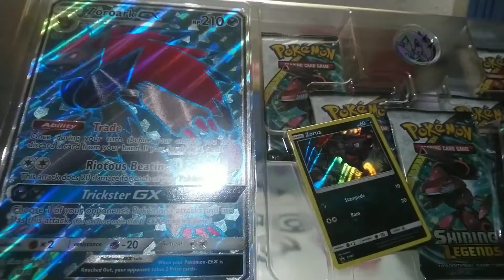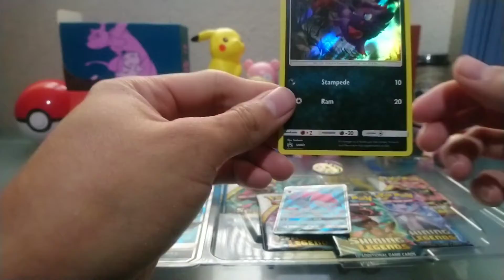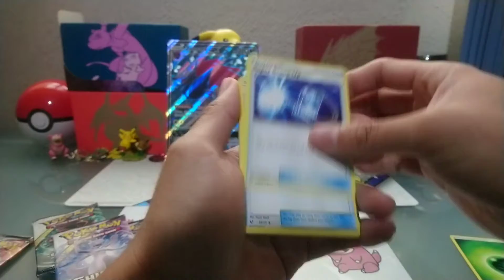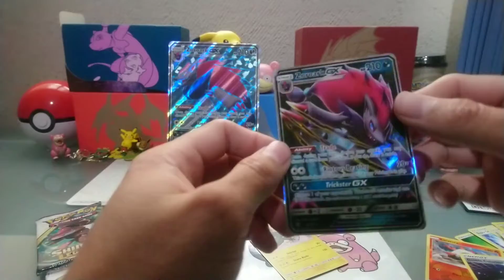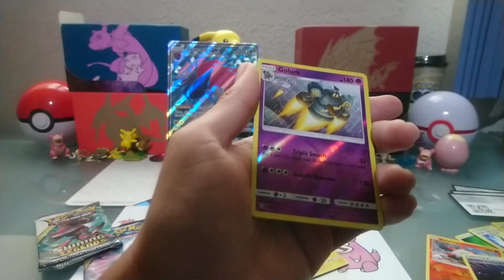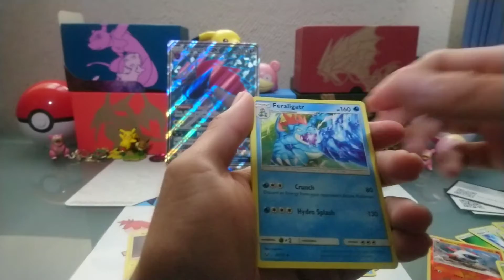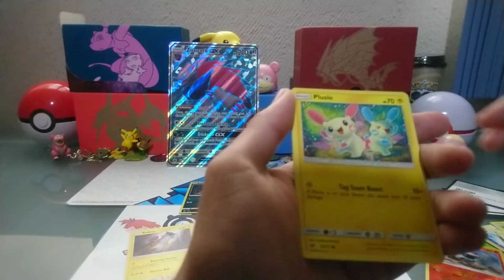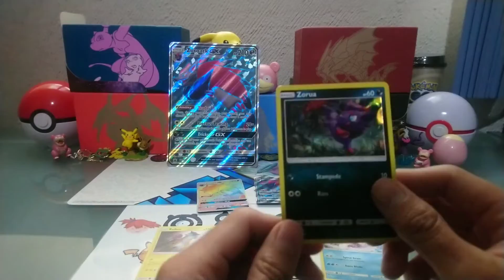Apertura Shining Legends Zoroark GX Pokémon tcg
Hola, esta semana les traigo la apertura de esta caja inspirada en Pokémon tipo siniestro Zoroark, a diferencia de la caja de Pin Collection, esta incluye un mega carta Full Art, una moneda, más sobres y otra carta de promoción.

Como siempre se ha dicho con todo este tipo de coleccionables, es cuestión de suerte el que te salgan algunas cartas mejores que otras y en esta ocasión creo que la suerte estuvo de nuestro lado ya que salieron muy buenas cartas y la caja en verdad de hizo justicia a su nombre.

La próxima semana, abriremos otra caja similar pero esta vez de Raichu, lo cual nos deja a solo una apertura de la Super Premium Collection, esperemos que salgan cartas tan buenas como en esta.